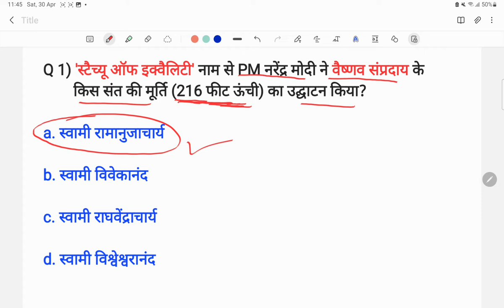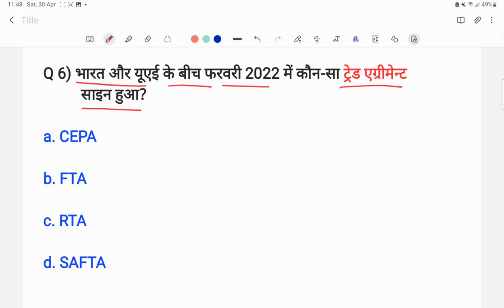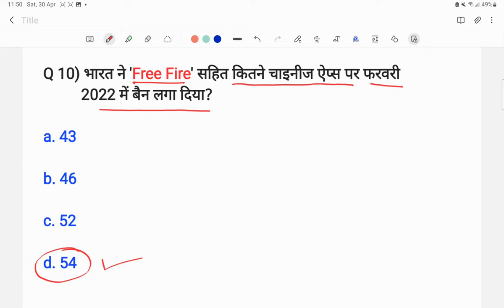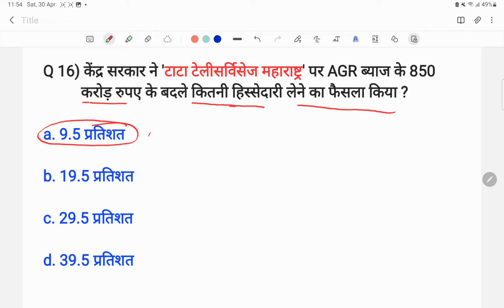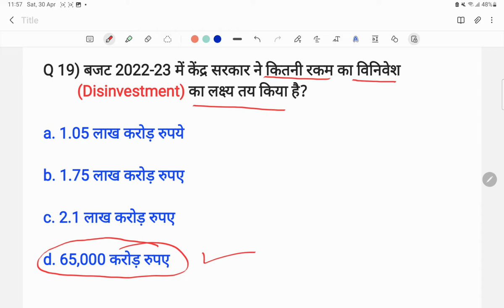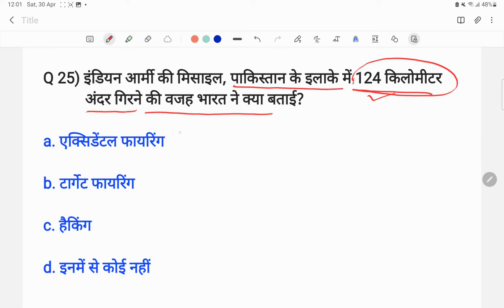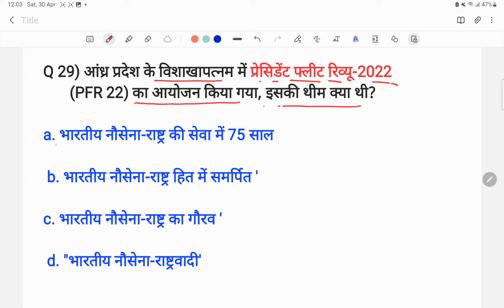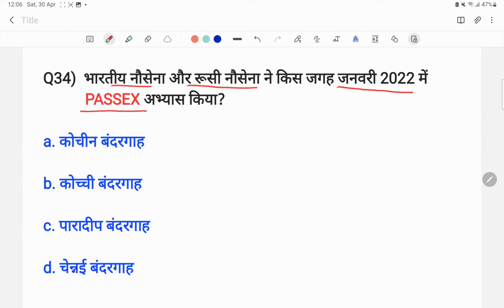CUET 2022 CURRENT AFFAIRS IMPORTANT QUESTIONS MCQ FOR BA BSC BCOM LLB BA-LLB GURUKUL CLASSES